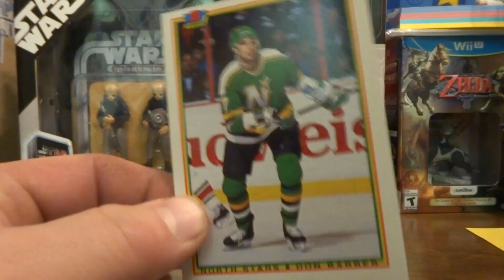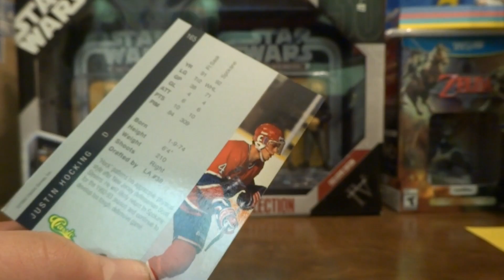Pack Opening #22 - Dollarama 15-Pack of Hockey Cards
Daniel Sedin (Vancouver Canucks) 2015-16 SP Authentic (#39)
** ROOKIE CARD ** Don Barber (Minnesota North Stars) 1990-91 Bowman (#179)
Stephen Webb (New York Islanders) 2002-03 Upper Deck MVP (#118)
Norm McIver TL (Ottawa Senators) 1993-94 Upper Deck (#299)
Kevin Colley (Oshawa Generals) 1999 Bowman CHL (#124)
Teppo Numminen (Buffalo Sabres) 2005-06 Upper Deck (#265)
Curtis Joseph (St. Louis Blues) 1992-93 Stadium Club (#327)
Steve Chiasson (Calgary Flames) 1996-97 Score (#235)
Dave Christian (St. Louis Blues) 1991-92 Score Rookie Traded (39T)
Tyler Myers (Buffalo Sabres) 2012-13 O-Pee-Chee (#401)
Justin Hocking (Spokane Chiefs) 1992 Classic Four Sport (#165)
Dave Barr (Detroit Red Wings) 1989-90 O-Pee-Chee (#13)
John Cullen (Toronto Maple Leafs) 1993-94 Score (#189)
Barry Potomski (London Knights) 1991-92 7th Inning Sketch (#366)
Jakub Voracek (Columbus Blue Jackets) 2010-11 Donruss (#233)